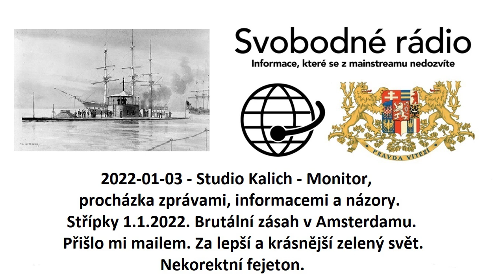2022-01-03 - Studio Kalich - Monitor, procházka zprávami, informacemi a názory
Střípky 1.1.2022
Brutální zásah v Amsterdamu
Přišlo mi mailem
Za lepší a krásnější zelený svět
Nekorektní fejeton